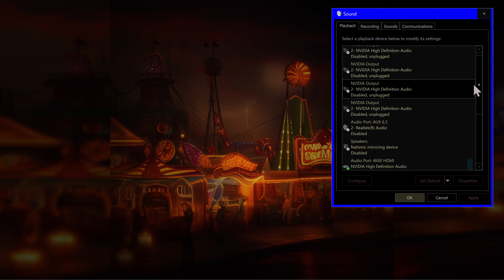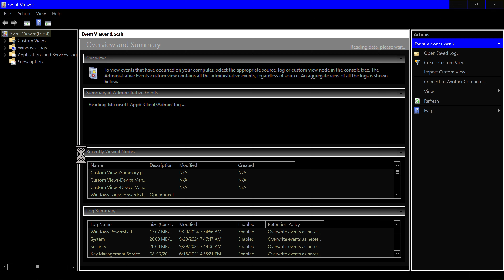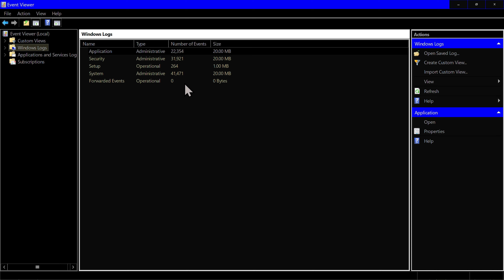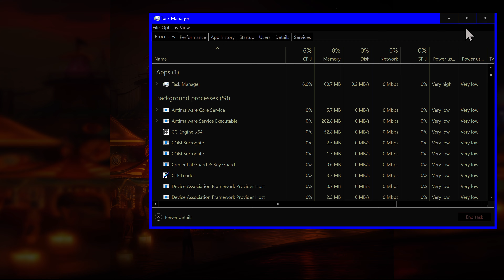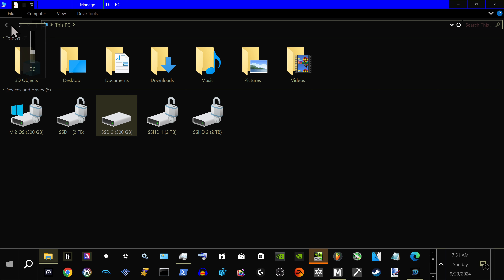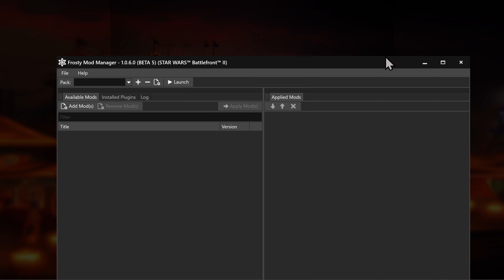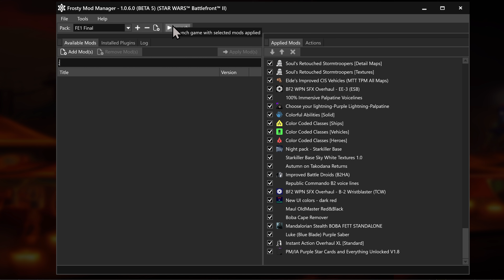Windows 10 - Menu